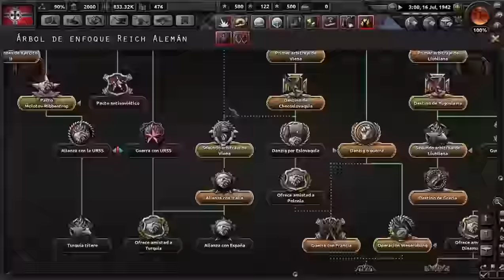Hearts of Iron IV - Alemania #22 - Europa Fascista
Bienvenidos a la primera serie al Hearts of Iron IV en Español con la Alemania Nazi! Intentaremos no cometer los errores que cometió Hitler y tratar de unificar el Mundo con una única ideología, mientras hacemos CosasNasis, de paso iremos descubriendo el juego :D ¿Te apuntas?

Crusader Kings II: 2012
Europa Universalis IV: 2013
Stellaris: 2016
Hearts of Iron IV: 2016